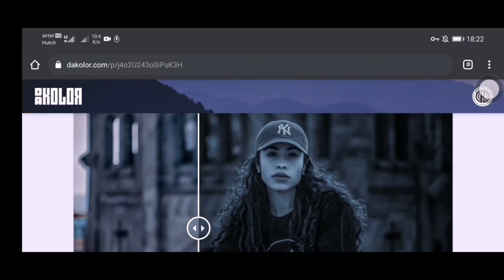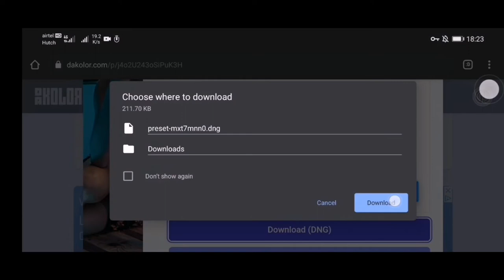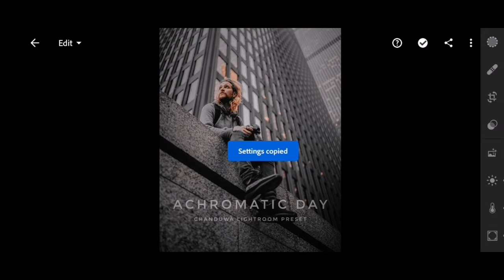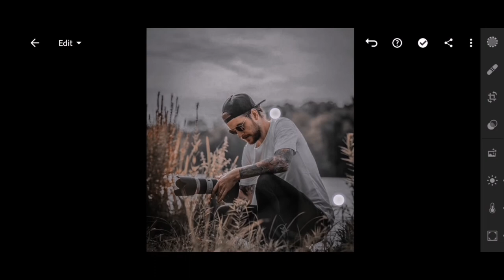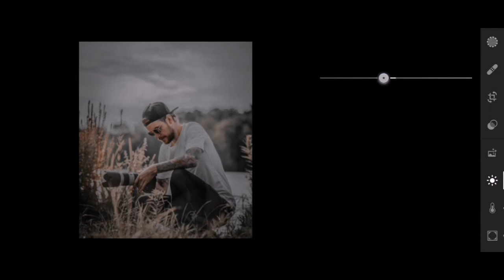සිංහලෙන් lightroom | free lightroom preset 🤩 | achromatic day effect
✅This DNG file is protected by a password
✅PASSWORD is posted on the video & it will pop up anywhere on you screen.

• Image downloaded  - unsplash
• App - Lightroom mobile
• Video record - Huawei Y7A
• Presenter - Supun Amarasiri ( chanduwa )

✅Join with Chanduwa face book community
✅Chanduwa youtube channel